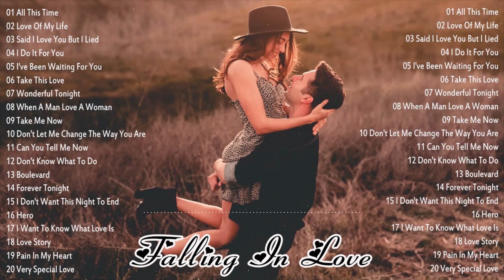Deep As First Love, And Wild With All Regret - Romantic Music Of All Time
The 100 Pure Romantic Hits Old But Beautiful 90s - Romantic Music Of All Time
● Share this song with your friends:
✔ Photos and music in your possession
✔ This video is completely fan-made. We will remove it carefully.